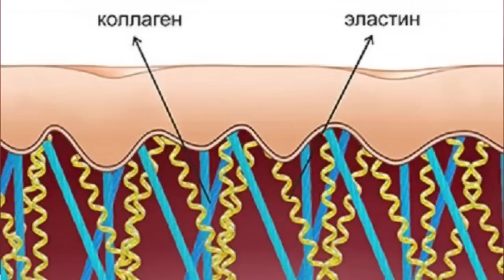Паразиты и папилломы: братские узы в вашем теле – полное объяснение Виктора Владиленовича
🔍 Узнайте, что на самом деле стоит за наличием папиллом и кератом на вашей коже! Профессор Виктор Владиленович глубоко погружается в тему паразитов, вирусов и их влияния на человеческий организм, раскрывая, как они могут влиять на состояние вашей кожи и иммунной системы. Папилломавирус, желчь, меланин и многое другое обсуждаются в этом подробном разборе. Не пропустите его решения и советы по уходу за кожей и поддержанию здоровья, включая использование фитопрепаратов и биологически активных добавок!